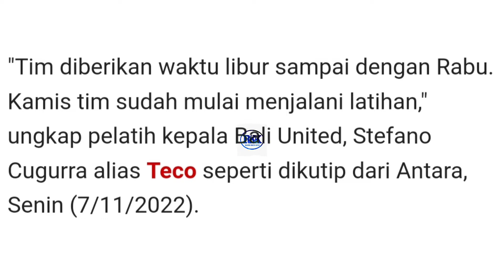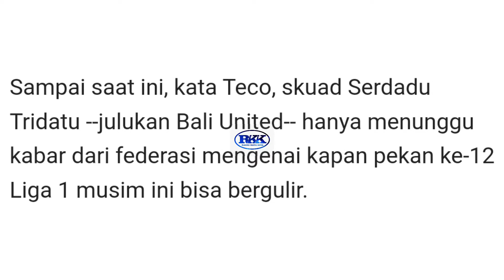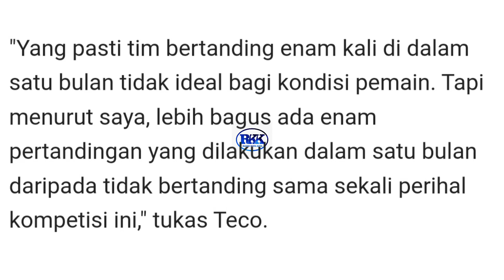COACH TECO: Tim diberikan waktu libur sampai dengan Rabu. Kamis mulai menjalani latihan.